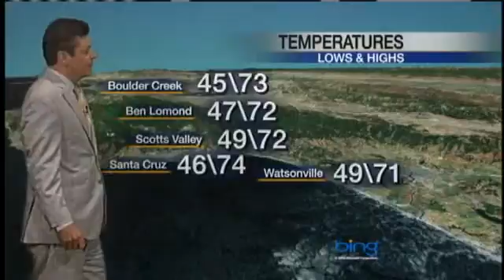Check Out Your Saturday Evening Weather Plus Forecast